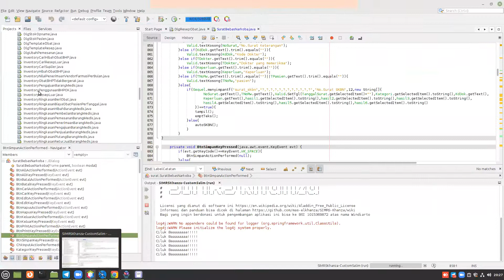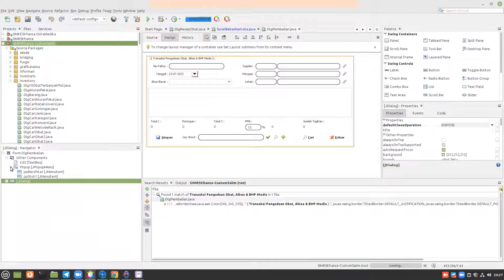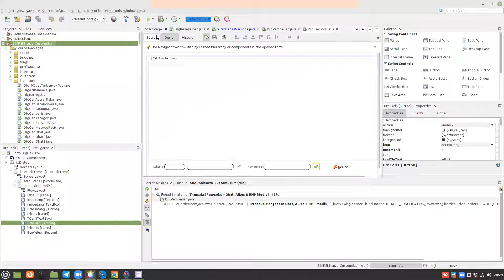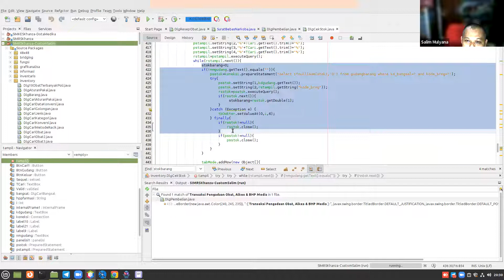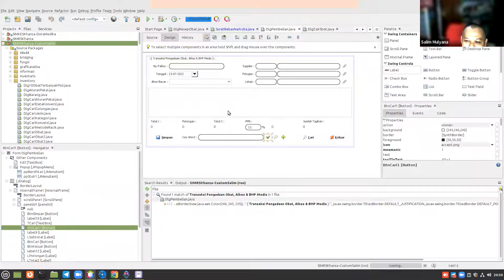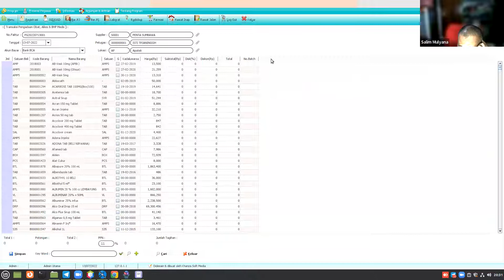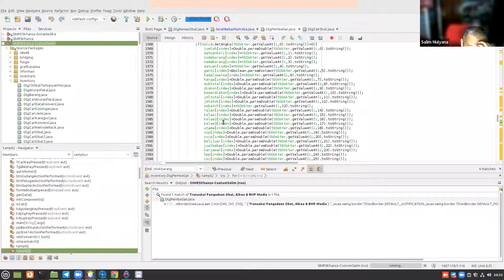Proses Menambahkan Stok di Form Penerimaan Obat Part 1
Belajar Pemrogramana SIMKES Khanza Java GUI Desktop Netbeans 12.4